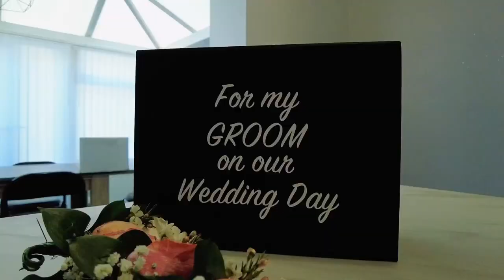Mr & Mrs Porter Wedding Highlights - Holland Hall Hotel